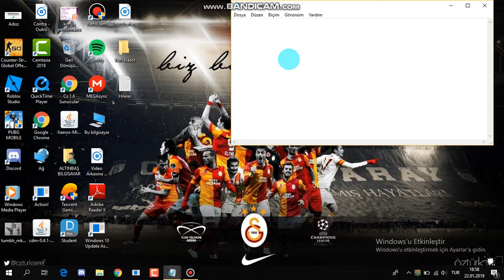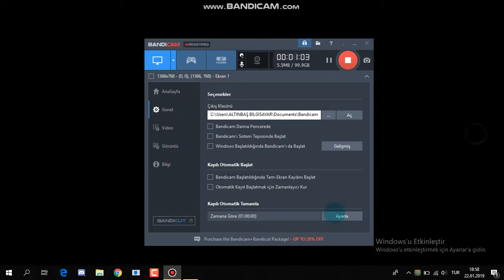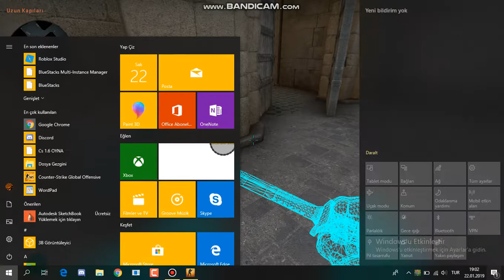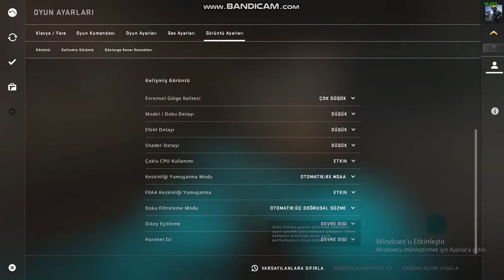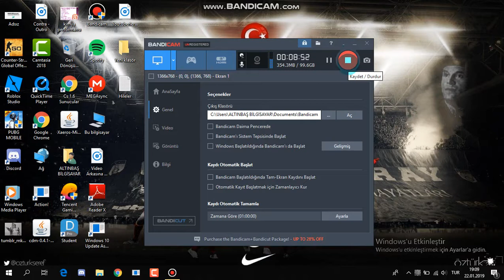İşte Csgo Ve Hack Kodları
sv_cheats 1 yazın sonra wallhack için:r_drawothermodels 2 aim için:ent_fire !picker addoutput "ModelScale 0"